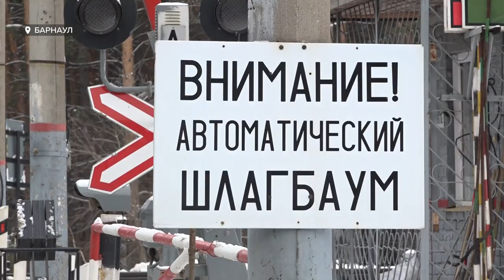В Кулундинском районе накануне произошло столкновение грузового поезда и пассажирского автобуса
Чудом обошлось без жертв. В Кулундинском районе накануне произошло столкновение грузового поезда и пассажирского автобуса. В автобусе находилось 16 человек, семерых госпитализировали. Это уже восьмая авария на ж/д путях в этом году. И каждая из них произошла по вине водителя легкового автомобиля. Какие меры предпринимают железнодорожники, чтобы подобных аварий было меньше?